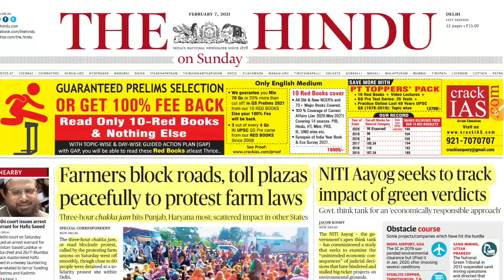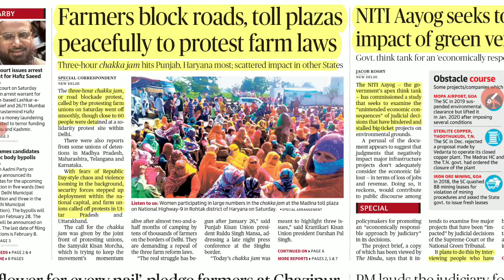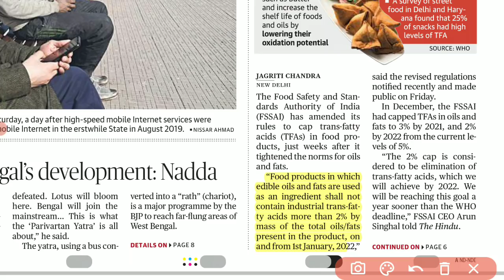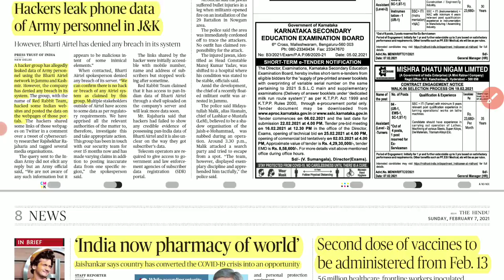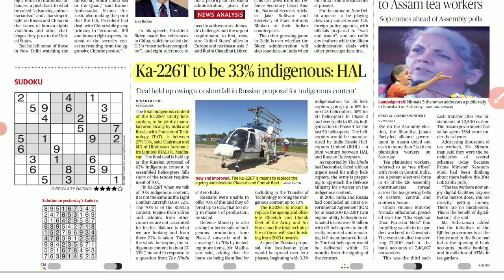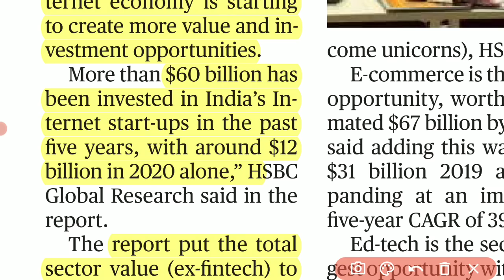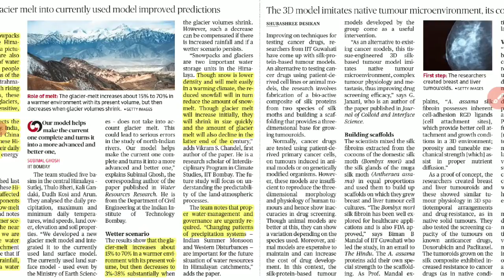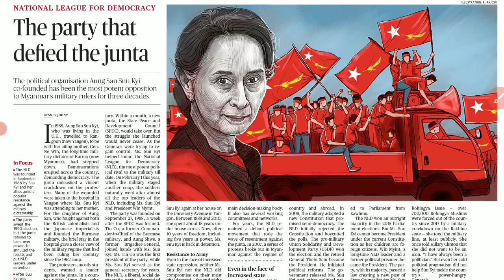7 February 2021 | The Hindu Newspaper Analysis | Current affairs 2021